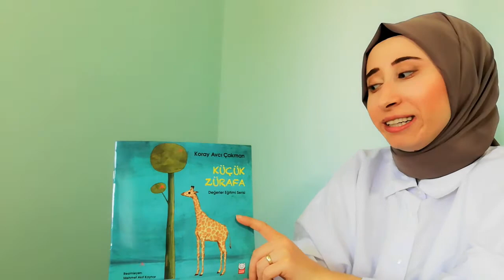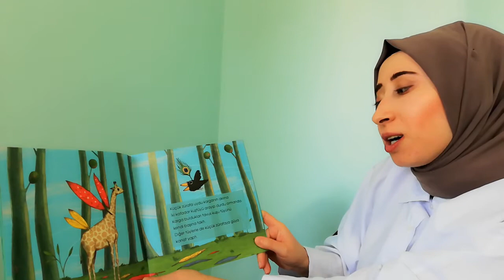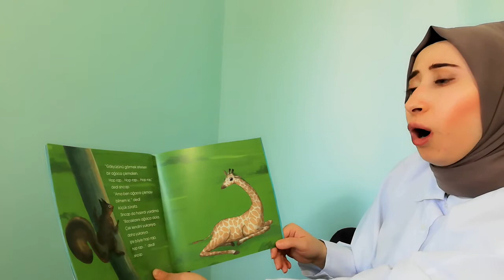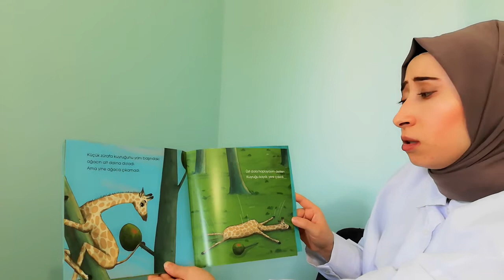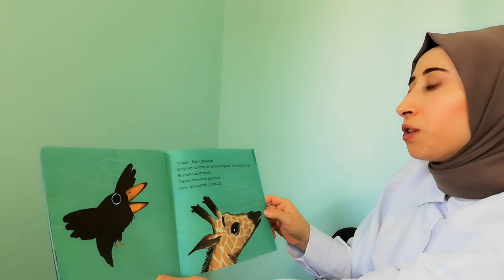Küçük Zürafa Çocuk Masalları Değerler Eğitimi Serisi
Merhaba değerli anne babalar...
Çocuklarınız için uykudan önce dinleyebileceğiniz çok güzel masallar anlatıyorum.